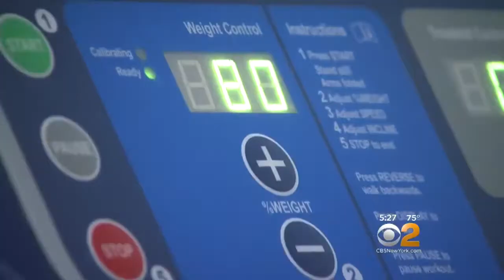► Dr Max Gomez Anti Gravity Treadmill at Northern Westchester Hospital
For obese individuals, there are many barriers to exercise. At Northern Westchester Hospital, Dr. Mitchell Roslin has taken steps to remove or reduce as many of those barriers as possible. The Alter-G treadmill is an anti-gravity treadmill, able to reduce the effects of gravity on the patient’s body weight, enabling them to rehab after surgery sooner, and even "prehab" prior to surgery.

Michael Silverman, Director of NWH Rehab says it will be used for knee surgery and hip surgery patients, too.Dr. Roslin is Director, Surgical Weight Loss, Northern Westchester Hospital and Michael Silverman is Director, Rehabilitation and Wellness, Northern Westchester Hospital.